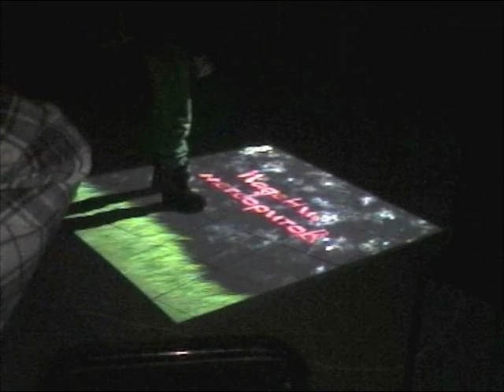Floor Meteorites - projection floor game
Game is deployed on portable projection system. Software is made with openFrameworks, OpenCV, Kinect.